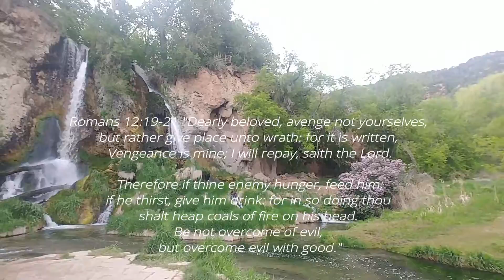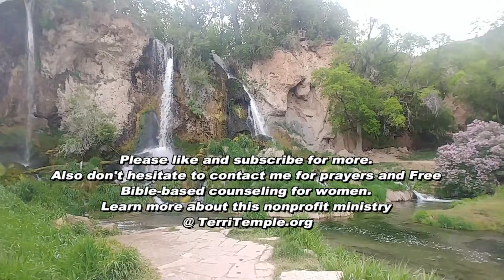Terri's Spiritual Boot-Camp June 2020: Let God Fight Your Battles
Terri Temple doing her Spiritual Boot-Camp in June 2020, in Rifle Falls State Park, CO.